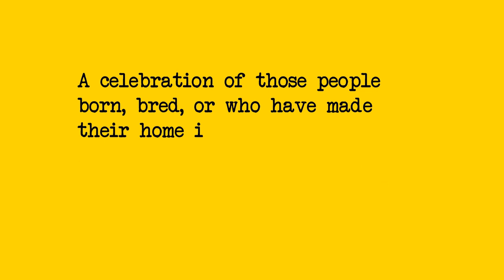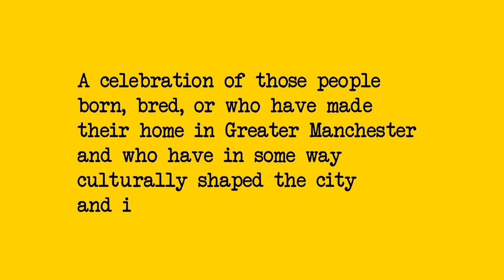Greater Mancunians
A landmark photography project seven years in the making.
Exhibiting at Manchester Central Library April 17 - June 30, 2024